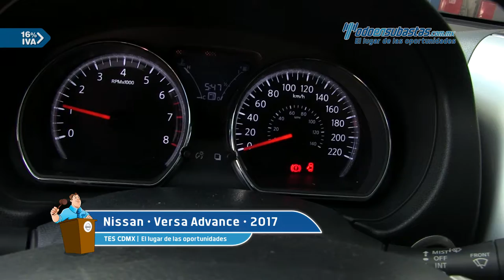Nissan • Versa Advance 2017 • HK402657